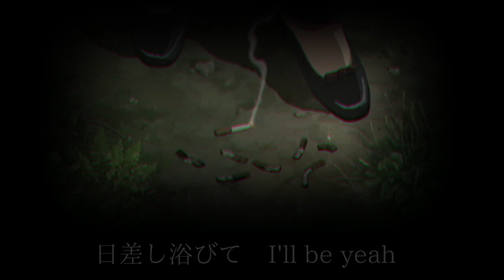もうひとりの自分を無くした歌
【 Name of Song: もうひとりの自分】

Track : Eric Godlow Beats

【Lyrics】

お前は死んだ
過去の自分を乗り越えて　今の自分へ yeah 痛い
何があったんだ　何を残したんだろうか？
やるせない気持ち、あっただろに
もういいよ　どうせわからないさ　そんで叶わないさ　I'll be yeah
ああ　過去とSay goodbye  Still 鮮明に覚えてるよ
日差し浴びて　I'll be yeah

Yeah It felt so much right ey Escapin' from darkness
悲しい　変わらない　I wanna stay here ここにね　ねえ　Ah yeah